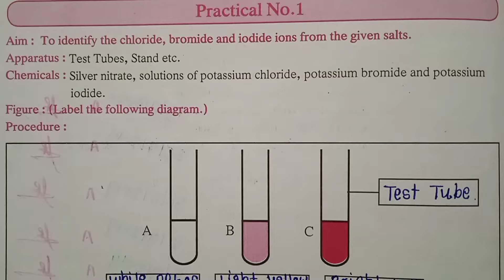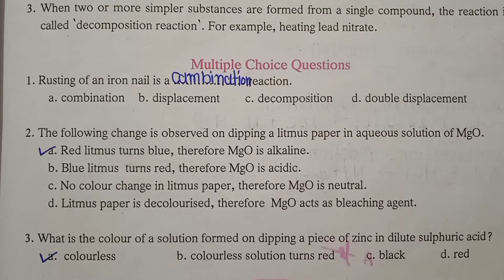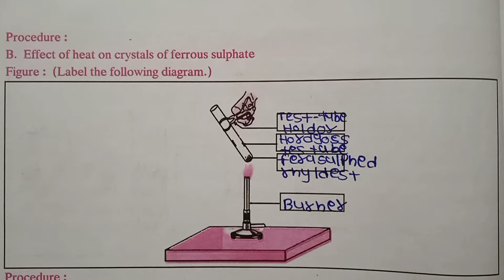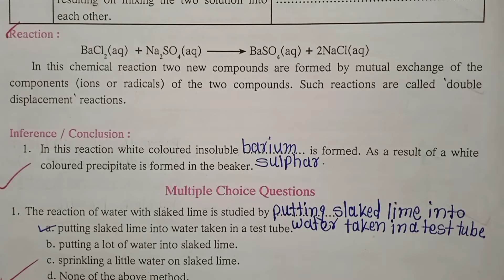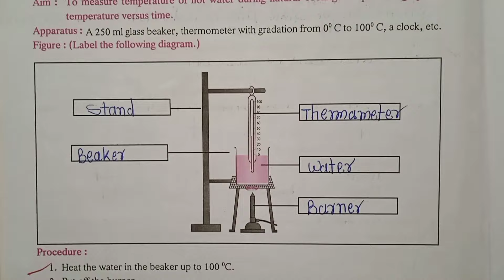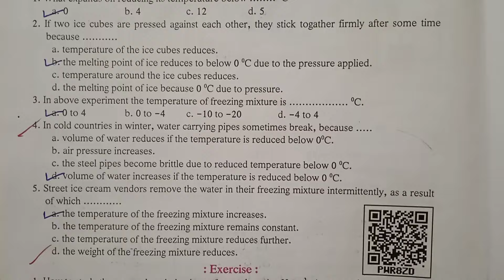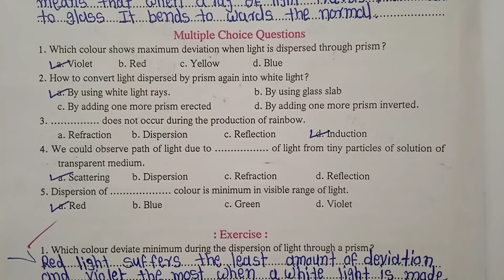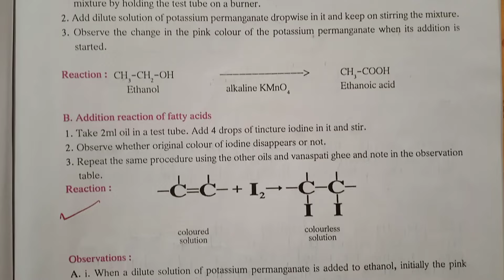Std 10th Science & Technology part 1 | Practice note book | practical 1 to practical 12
std 10th science and technology part 1#practical note book#pratical 1 to practical12#इयत्ता 10वी विज्ञान आणि तंत्रज्ञान भाग 1#Jyotsna Pawar#by Tawar madam#तवर मॅडम #
Std 1th science and technology practical note book प्लेलिस्ट